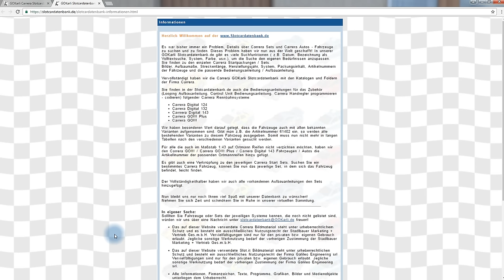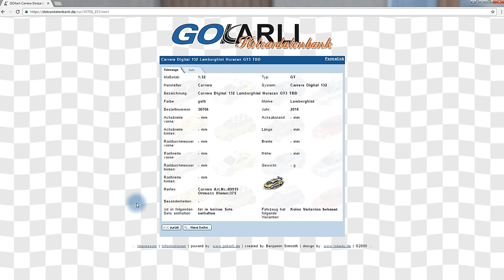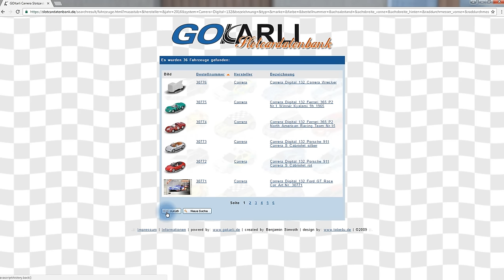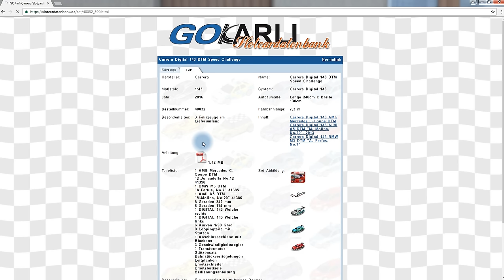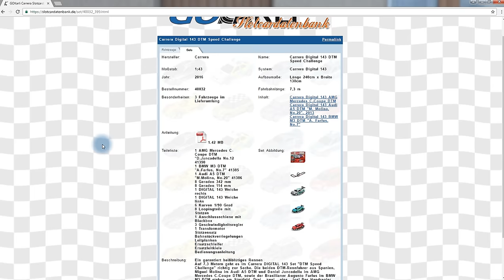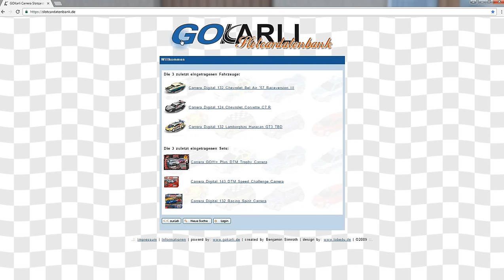Tutorial GOKarli Slotcardatenbank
Es war bisher immer ein Problem, Details über Carrera Sets und Carrera Autos - Fahrzeuge zu suchen und zu finden. Dieses Problem haben wir nun aus der Welt geschafft! In unserer GOKarli Slotcardatenbank.de gibt es viele Suchfunktionen ( z.B. Datum, Bezeichnung als Volltextsuche, System, Farbe, usw.), um die Suche den eigenen Bedürfnissen anzupassen.
Sie finden zu den einzelen Carrera Startpackungen / Sets:
Bilder, Aufbaumaße, Streckenlänge, Herstellungsjahr, System, Packungsinhalt, Artikelnummern der Fahrzeuge und die passende Bedienungsanleitung / Aufbauanleitung.

Vervollständigt haben wir die Carrera GOKarli Slotcardatenbank mit den Katalogen und Foldern der Firma Carrera.

Sie finden in der Slotcardatenbank.de auch die Bedienungsanleitungen für das Zubehör (Looping Aufbauanleitung, Control Unit Bedienungsanleitung, Carrera Handregler programmieren - codieren) folgender Carrera Rennbahnsysteme:

Carrera Digital 124
Carrera Digital 132
Carrrera Digital 143
Carrera GO!!! Plus
Carrera GO!!!

Wir haben besonderen Wert darauf gelegt, dass die Fahrzeuge auch mit allen bekannten Varianten aufgenommen sind. Gibt man z.B. die Artikelnummer 61402 ein, so werden alle bestehenden Varianten zu diesem Fahrzeug ausgegeben. Somit muss nun nicht mehr in langen Tabellen nach den verschiedenen Varianten gesucht werden.

Für alle die auch im Maßstab 1:43 auf Ortmann Reifen nicht verzichten möchten, haben wir den Carrera GO!!! / Carrera GO!!! Plus / Carrera Digital 143 Fahrzeugen / Autos die Artikellnummer der passenden Ortmannreifen hinzu gefügt.
Es gibt auch eine Verknüpfung zu den jeweiligen Carrera Start Sets. Suchen Sie ein bestimmtes Carrera Fahrzeug, können Sie nun das jeweilige Set, in dem sich das Fahrzeug befindet, leicht finden.

Der Vollständigkeithalber haben wir auch alle vorhandenen Aufbauanleitungen den Sets hinzugefügt.

Nun bleibt uns nur noch Ihnen viel Spaß mit unserer Datenbank zu wünschen!
Nehmen Sie sich Zeit und schmökern Sie in Ruhe in unserer virtuellen Sammlung.